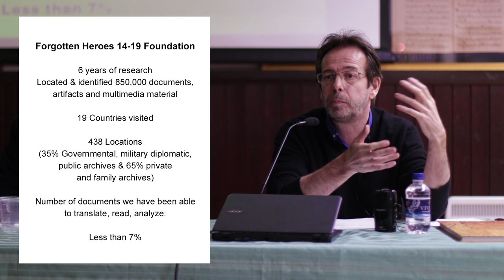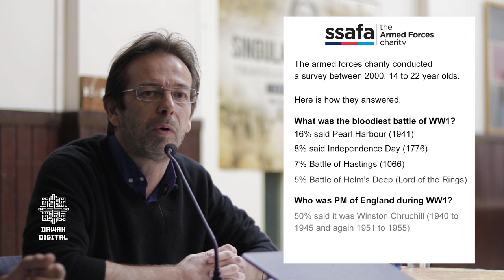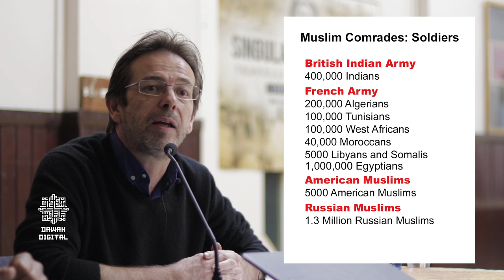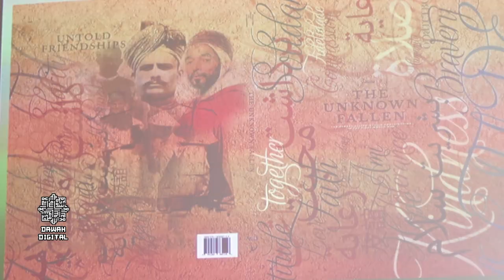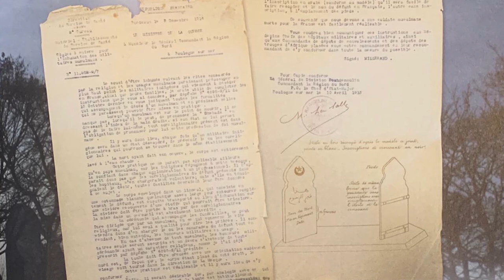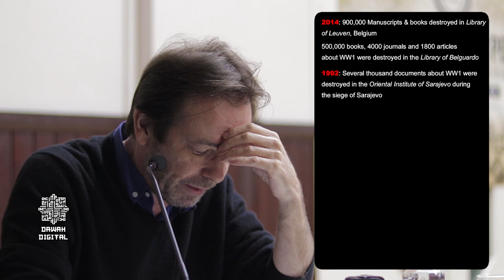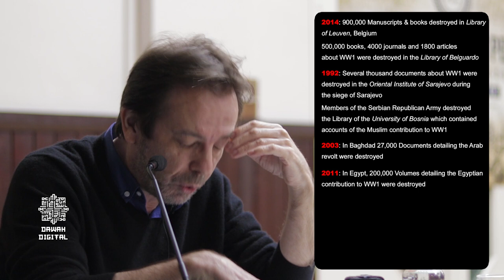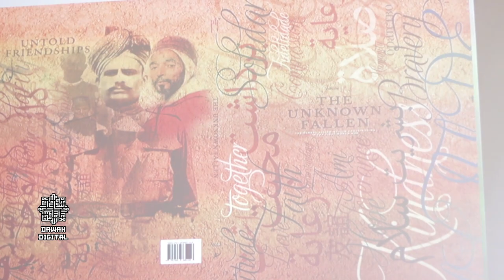The Forgotten Muslims of World War 1 | Luc Ferier | The Unknown Fallen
Do you know how many Muslims fought in the First World War? Who they were fighting for? Why they were there? How they died? Their acts of valour and their sacrifices?

Luc Ferier, explains the importance of the Muslim contribution to modern-day Europe. “Muslims are portrayed as the enemy within, that they are recent arrivals who have never made a valuable contribution to Europe. But we can show that they have sacrificed their lives for a free Europe, have helped to make it what it is and that they have a right to be here,”